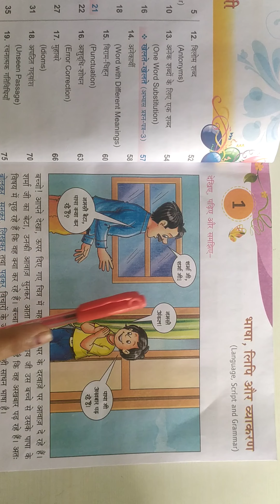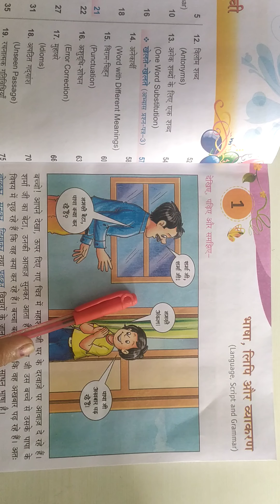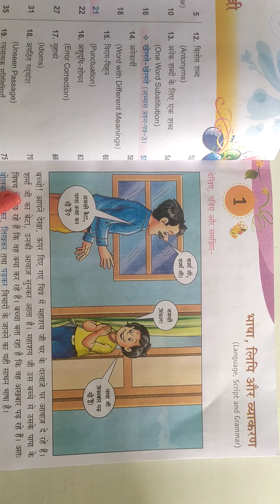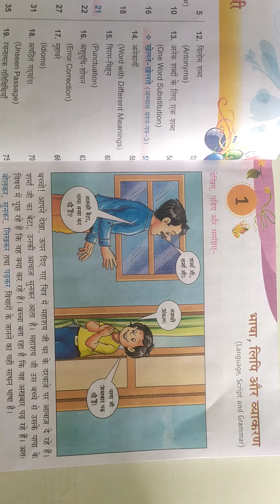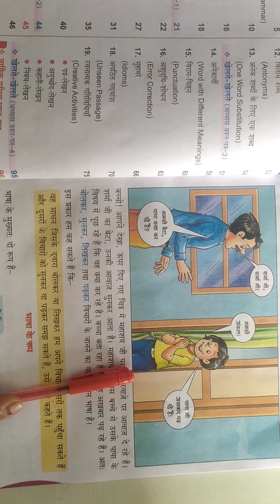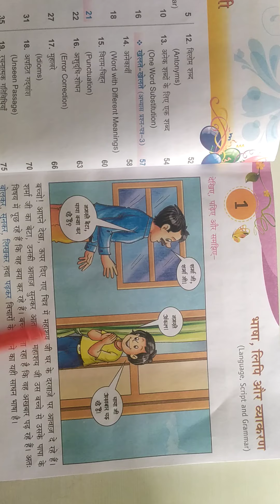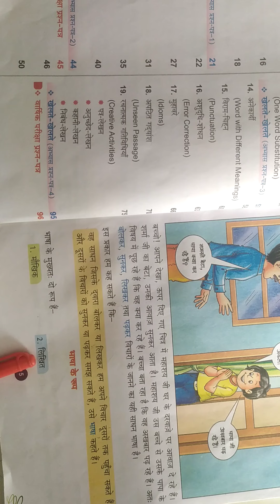shilpi, cl 4, 15.04.2021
shilpi, cl 4, 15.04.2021. Hindi Vyakaran